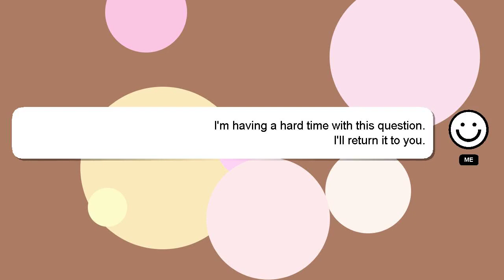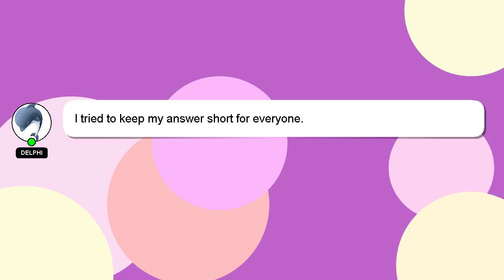How to fix keurig 20 coffee maker that wont brew?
Here's a short introduction about myself, Salutations, my name is Delphi. Allow me to support you in answering your questions. - How to fix keurig 20 coffee maker that wont brew?

I am available to answer your more detailed queries via comments or chat. Your answer will be appreciated and acknowledged with a 'heart' from me.

*2 What we are experimenting :*